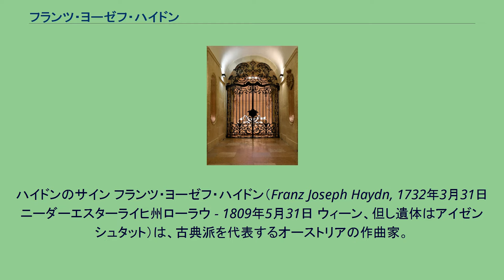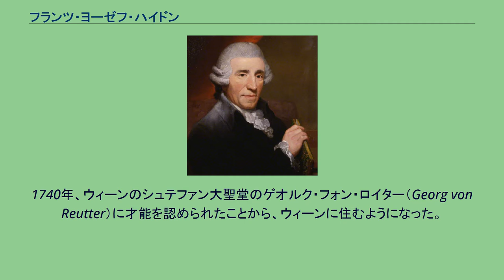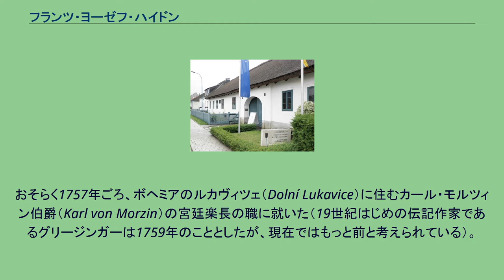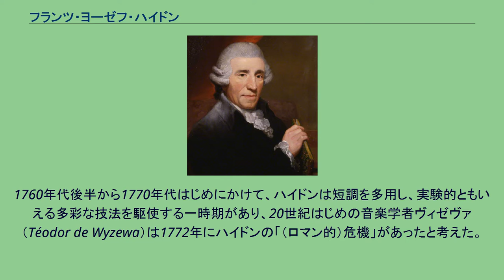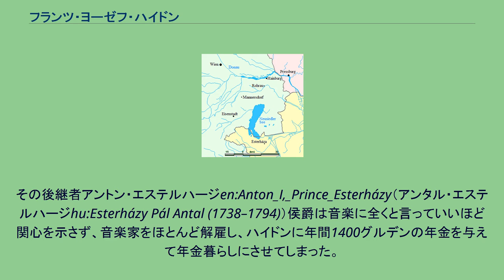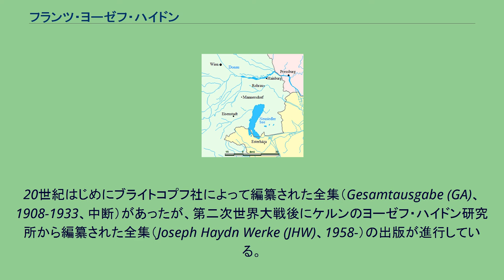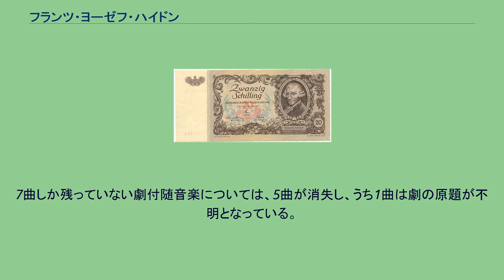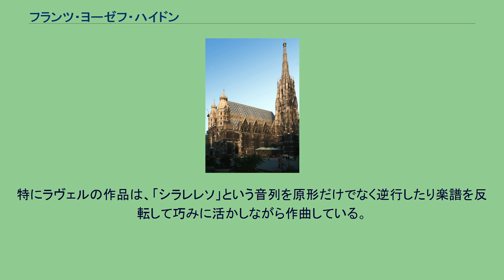フランツ・ヨーゼフ・ハイドン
オーストリア・シリング紙幣の人物
ハイドンのサイン フランツ・ヨーゼフ・ハイドン（Franz Joseph Haydn, 1732年3月31日 ニーダーエスターライヒ州ローラウ - 1809年5月31日 ウィーン、但し遺体はアイゼンシュタット）は、古典派を代表するオーストリアの作曲家。
また、弟ミヒャエル・ハイドンも作曲家として名を残している。
数多くの交響曲、弦楽四重奏曲を作曲し、交響曲の父、弦楽四重奏曲の父と呼ばれている。
弦楽四重奏曲第77番（第62番）の第2楽章にも用いられた皇帝讃歌『神よ、皇帝フランツを守り給え』の旋律は、現在ドイツ国歌（ドイツの歌）に用いられている。
ハイドンが住んだローラウ、ハインブルク、ウィーン、アイゼンシュタット、エステルハーザの位置関係（国境線は現在のもの） ローラウにあるハイドンの生家。
博物館となっている 生涯の大半はエステルハージ家に仕えていて、そのために作られた曲もかなりある。
このとき、ほかの音楽家との交流や流行の音楽との接触があまり無かったため、徐々に独創的な音楽家になっていった。
1732年に、当時はハンガリー王国領との国境に位置したニーダーエスターライヒ州（当時は下オーストリア大公国）ローラウ村に生まれた。
ローラウはハラハ家（Harrach）の館がある地であり、父のマティアスはハラハ伯爵に仕える車大工、母も伯爵に仕える料理女だった。
アントン・シンドラーのベートーヴェン伝の中で、最晩年のベートーヴェンがハイドンの生家の絵を見て、フンメルに向かって「あれほど偉大な人物がこれほど粗末な小屋に生まれたとは!」と言ったという話が有名だが、実際にはそれほど貧しかったわけではなかった。
おじ（父の妹の夫）でハインブルク・アン・デア・ドナウの音楽学校の校長をしていたマティアス・フランクに音楽の才能を認められ、6歳のときにフランクのもとで音楽の勉強を始めた。
1740年、ウィーンのシュテファン大聖堂のゲオルク・フォン・ロイター（Georg von Reutter）に才能を認められたことから、ウィーンに住むようになった。
その後はここで聖歌隊の一員として9年間働いた（後半の4年間は弟ミヒャエル・ハイドンも聖歌隊に加わった）。
ロイターはろくに隊員に食事を与えず、教育も適当であったが、音楽の都でプロの音楽家として働くという少年時代の経験からハイドンが得たものは大きかった。
1749年、変声のため聖歌隊で高音部を歌うのが不可能になり解雇され、その後8年にわたって定職を持たなかった。
はじめミヒャエル教会の歌手シュパングラーの家に住み着いたが、そこにもいられなくなった。
1750年春にはマリアツェルへの巡礼に加わり、その後ミヒャエル教会付近の建物（ミヒャエラーハウスと呼ばれる）6階の屋根裏で自活するようになった。
この時期にハイドンはメタスタジオと知り合い、ポルポラの従者をつとめたこともあった。
このころハイドンは作曲を本格的に勉強し、とくにカール・フィリップ・エマヌエル・バッハからは大きな影響を受けたという。
ハイドンは教会の歌手をつとめたり、ヴァイオリンやオルガンを演奏したりして生計を得ていた。
セレナーデ弾きの仕事も行った。
『ミサ・ブレヴィス ヘ長調（Hob. XXII:1）』は現存する最初期の曲で、1750年ごろに書かれたと考えられている。
『せむしの悪魔』（Der krumme Teufel、1751年から52年に上演）の付随音楽はハイドンの書いた最初の舞台音楽であるが、現存しない。
おそらく1755年ごろにヴァインツァール(Schloss Weinzierl)のフュルンベルク男爵に招かれ、ここで最初の弦楽四重奏曲を作曲したという。
ボヘミアのモルツィン伯爵にハイドンを推薦したのもフュルンベルク男爵だった。
1750年代後半には急速に作曲数が増え、『オルガン協奏曲 ハ長調（Hob. XVIII:1）』や『サルヴェ・レジナ ホ長調（Hob. XXIIIb:1）』はいずれも1756年の自筆譜が残っている。
おそらく1757年ごろ、ボヘミアのルカヴィツェ（Dolní Lukavice）に住むカール・モルツィン伯爵（Karl von Morzin）の宮廷楽長の職に就いた（19世紀はじめの伝記作家であるグリージンガーは1759年のこととしたが、...